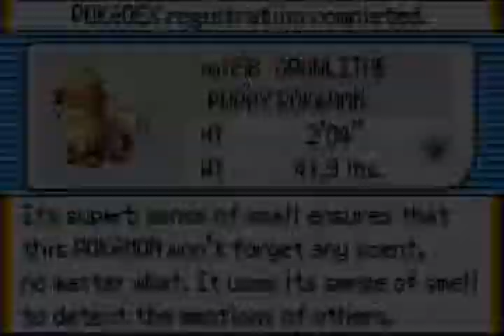Pokémon Flora Sky [GER] - Folge 4: Unser neues Pokémon MutenYoshy - Let's Play Pokémon Flora Sky~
Herzlich Willkommen zu meinem Blind Pokémon Flora Sky Let's Play! Pokémon Flora Sky ist ein Hack und somit keine offizielle Edition von Nintendo.
Wenn ihr das Spiel selber spielen wollt, dann könnt ihr es unter der folgenden Seite downloaden

Let's Play - Pokémon Flora Sky [GER]